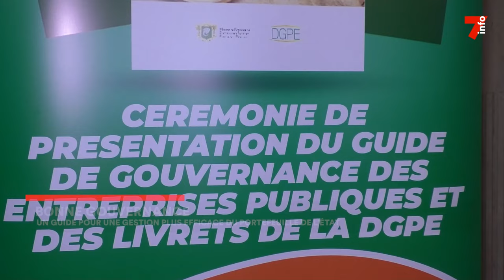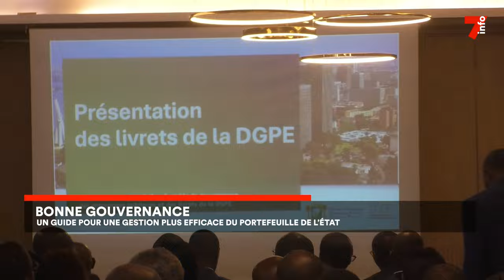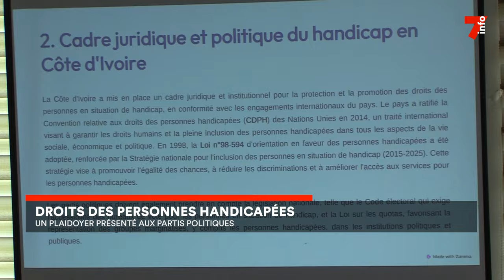Le 7 minutes du 22 novembre 2024 (édition du 6H)